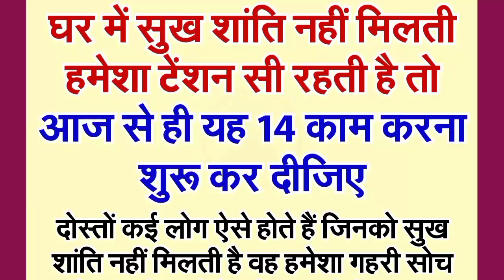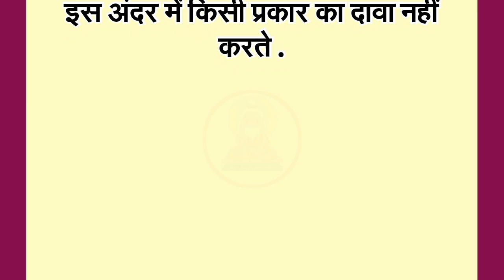घर में सुख शांति नहीं मिलती हमेशा टेंशन सी रहती है तो आज से ही यह 14 काम करना शुरू कर दीजिये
emotional_story
@hindi story